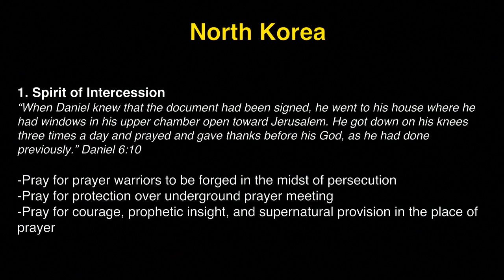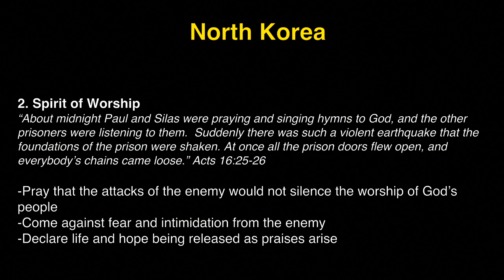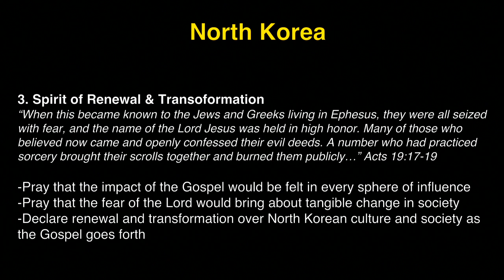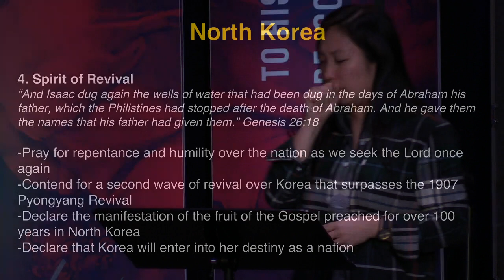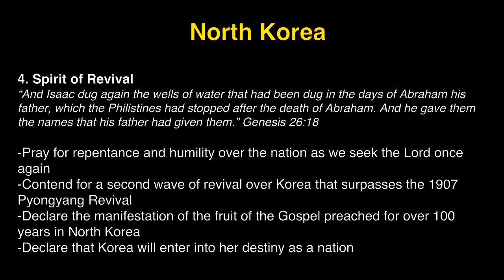K1 Prayer (W, 1/17/2018) by Michelle Kwak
Team: Michelle Kwak (praise leader, acoustic), Susy Park (prayer leader), Jisu Choi (vocal).

- Videostream Production Team: Susy Park & Sindy Montgomery.